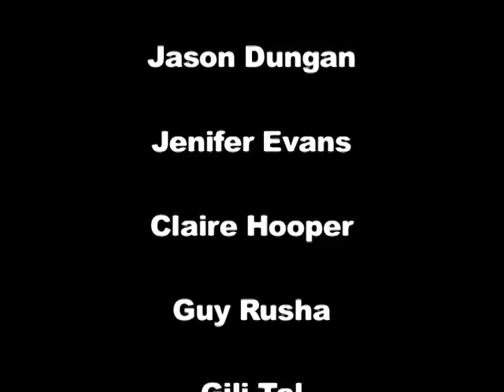"On second thoughts, Eddie!" Trailer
Trailer for film "On second thoughts, Eddie!" by Paul Richards, Jason Dungan, Jenifer Evans, Claire Hooper, Eddie Peake, Guy Rusha, Gili Tal, Joseph Walsh